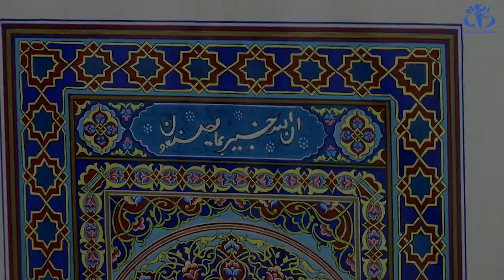المنمنمات الجزائرية.. تاريخ يحاكي الزمان بلغة فنية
الجزائر (واج)- يشارك عشرات الفنانين بالمعرض الوطني للمنمنمات و الزخرفة بالمتحف العمومي الوطني للزخرفة والمنمنمات وفن الخط بالعاصمة و الذي يمتد الى غاية 18 أفريل و يضم حوالي ستين عملا لأكبر الفنانين الجزائريين المختصين في المنمنمات و الزخرفة.